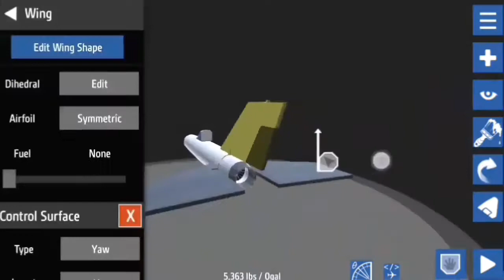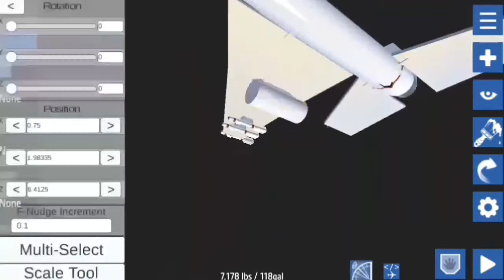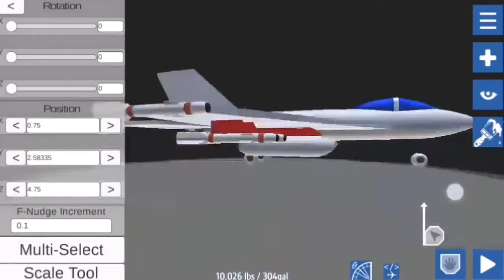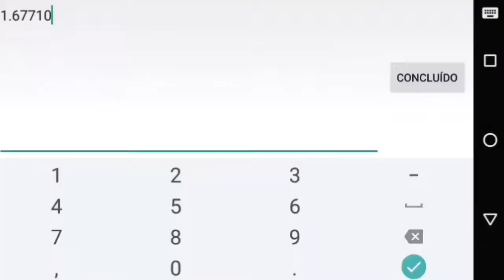P-996 LASER-SP-BUILD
Vídeos novos aproximadamente de 2 em 2 dias.

Tutoriais de Simple planes, Gameplays de outros jogos e algumas zoeiras aqui no canal Biro players.

Deixe o seu like e não se esqueça de comentar. Fui